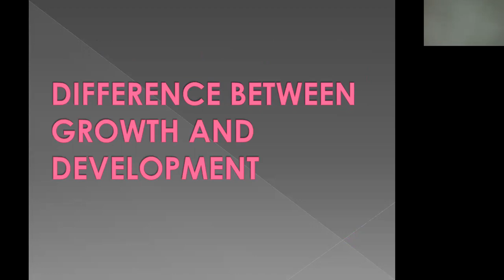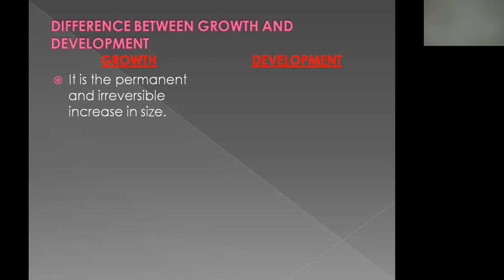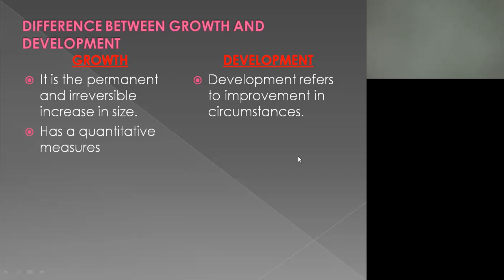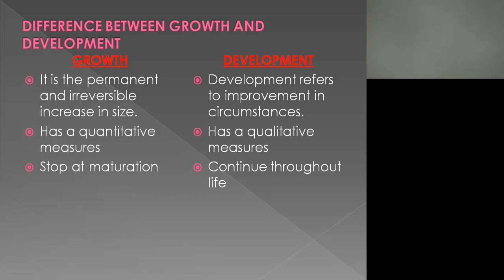Difference Between Growth and Development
this video contain complete difference between growth and development.
ibiology786